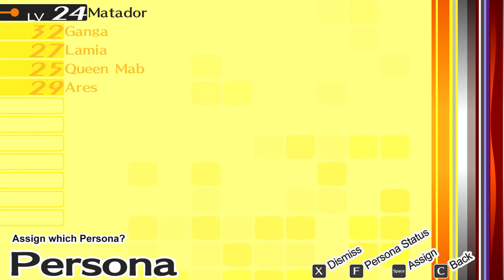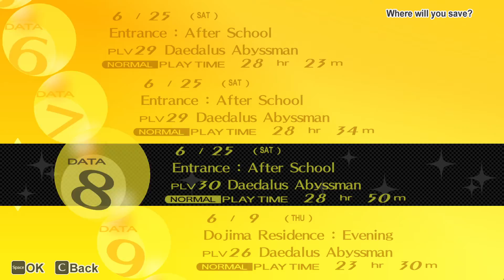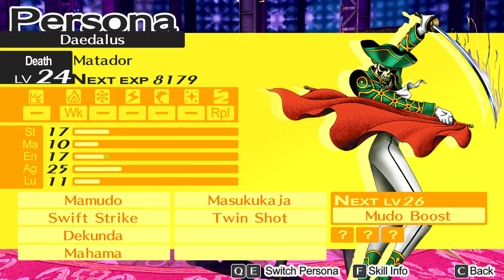Persona 4 Golden: Rise's Dungeon Pt 1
Question Of The Day: So. . . Do You Really Use Light/Dark Weaknesses That Much?